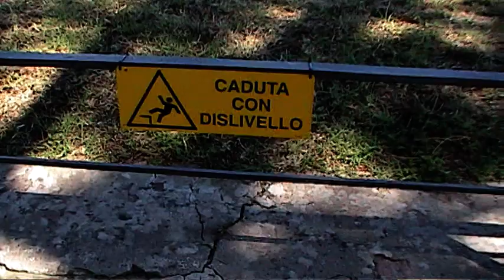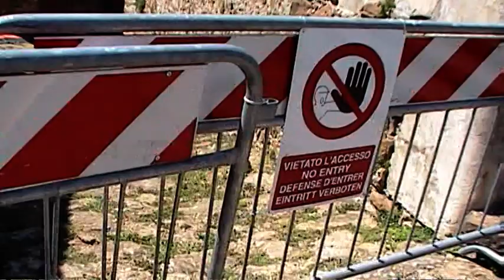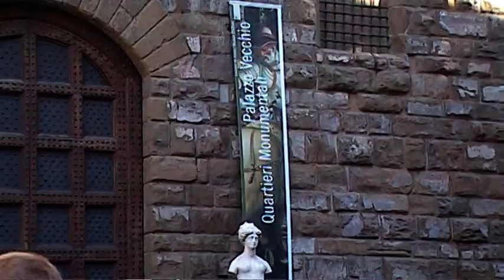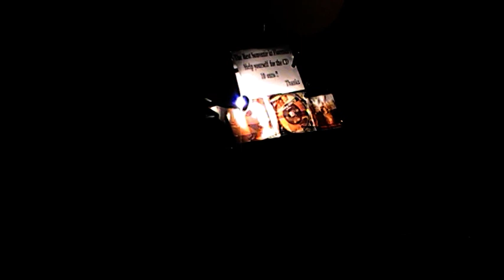Florence Italy (Firenze) tahun 2006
Firenze (bahasa Latin: Florentia) adalah ibu kota dari region Toskana. Firenze dibelah oleh Sungai Arno. Kota ini berpopulasi 400.000 jiwa. Firenze merupakan tempat kelahiran Renaissance, sejak abad ke-14 sampai 16, Firenze dikenal sebagai pusat budaya, ekonomi dan keuangan penting di Italia dan Eropa sehingga dijuluki "Athena di Barat".

Firenze dianggap sebagai kota pelopor kebangkitan seni dan budaya Italia. Karya sastra yang lahir dari sastrawan besar asal Firenze seperti Dante, Boccaccio, dan Petrarch, ditulis dalam dialek Toscana yang kemudian berkembang menjadi bahasa Italia modern.

Sebagian besar orang-orang yang berperan dalam perkembangan Renaissance banyak lahir di Firenze dan sekitarnya seperti Giotto, Luca della Robbia, Botticelli, Verrocchio, Fra Angelico, Leonardo da Vinci dan Michelangelo. Tokoh-tokoh asal Firenze lain yang berpengaruh dalam berbagai bidang antara lain Brunelleschi (arsitek), Donatello (pematung), dan Mosaccio (pelukis). Machiavelli dan Guicciardini yang merupakan bapak politik dan sejarah modern juga lahir di sini. Galileo juga berasal dari Toscana dan akhir hidupnya dihabiskan di Firenze